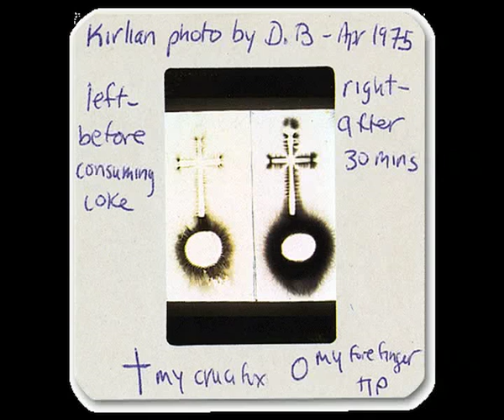david bowie - the gouster sessions (1974) RARE STUFF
david bowie - the gouster sessions (1974)
includes:
"shilling the rubes" / "i am a laser" / "after today" (demo) / "young americans" (demo)